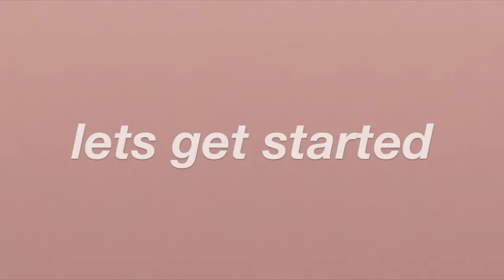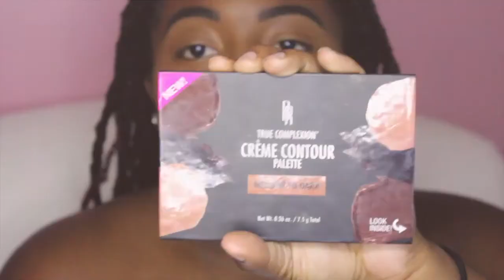Everyday Summer Makeup Look ♡ Bombshell Shea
♡ OPEN ME ♡

♡ FOLLOW ME ♡

FAQ : ♡
Q: How Old Are You ?
A: 18 ! My Birthday Is December 8th !

A: iMovie !

♡ Keep Calm & Stay Sassy ♡